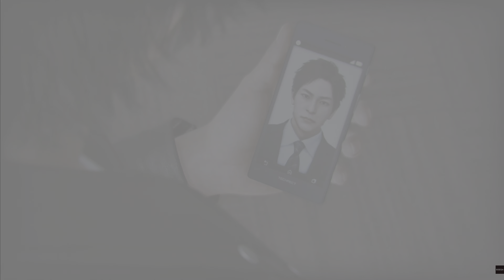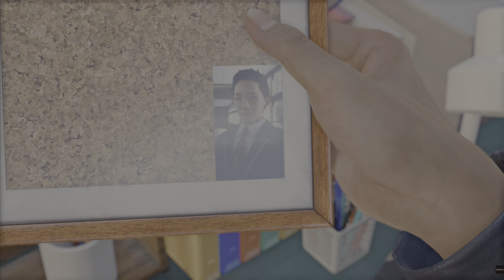Everyone seems to be hiding something in this place [5]